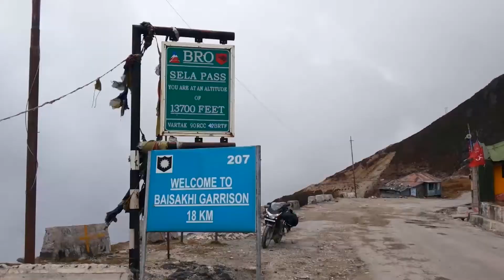Mex_Random Motorcycle /Bike Clips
Random collection of Motorcycle clips. Motorcycle Adventurism can be a unique experience for years to cherish.

Clippings from Leh-Ladhak Region-Gurudongmar-Sikkim-Nagaland Bike Ride

Ride safe and responsibly, always wear a Helmet.